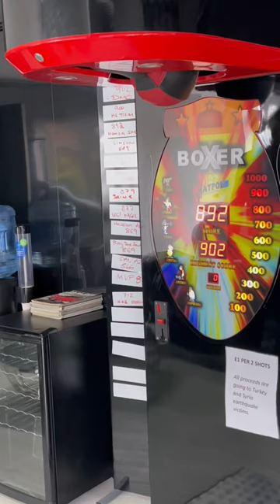UFC fighter Modestas Bukauskas Smashed the Punch machine 🥊